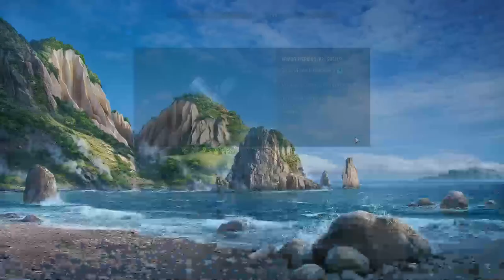World of Warships Ship Destroyed But still won Victory - 7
In this World of Warships: Won Victory - 1 video, we'll show you how to win the game!

World of Warships is a great strategy game that can be a lot of fun to play. In this video, we'll show you how to win the game by using the right strategy. We'll walk you through all of the steps you need to take to win, so you can become a World of Warships champion!